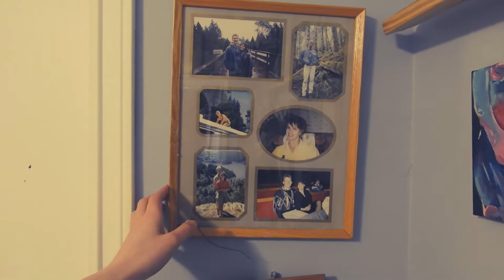Scotch Broom Memories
A video for my sister, Thank you for being my biggest supporter.